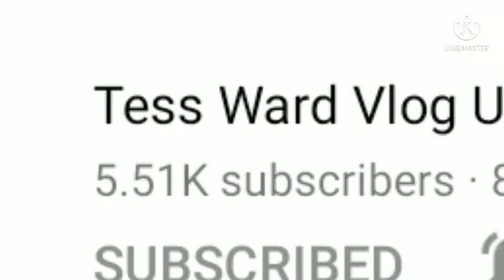Munting taniman sa likod bahay / Nanay Edna Vlogs